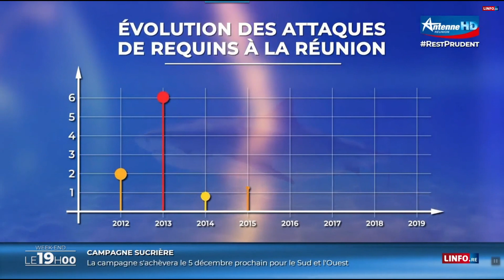🇷🇪🦈RisqueRequin : Appel à la prudence - 27/11/2020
RisqueRequin : Appel à la prudence

Depuis le début du mois de novembre, plusieurs requins ont été capturés près des côtes réunionnaises.

4 requins capturés en une semaine

S’il n’y a pas eu d’attaque récemment, les Réunionnais ne baissent pas la garde : "J’y pense, je ne vais pas au large. Je reste à 5m du bord, 5m ou 10m grand maximum, on ne sait jamais".
Mercredi soir, deux requins ont été pêchés à Saint-Gilles. Il s’agit d’un requin bouledogue femelle de 3m et un requin tigre mâle de 2,80m.
Lundi et mardi dernier, deux requins tigre de 3m ont également été capturés, l’un à Grande Ravine, Trois-Bassins et à l’autre Saint-Leu.
Depuis plusieurs semaines, les femelles se rapprochent de la côte pour mettre bas ce qui aggrave considérablement le risque d’attaque.

Appel à la vigilance

La préfecture appelle à la plus grande prudence tous les usagers de la mer, et plus particulièrement aux pratiquants des activités nautiques particulièrement exposées au risque requin (surfeurs, body-boardeurs…) qui font l’objet d’une réglementation spécifique.
L’arrêté préfectoral interdisant la baignade et les activités utilisant la force motrice des vagues est toujours de vigueur dans la zone des 300 mètres, hors zones dédiées avec des systèmes de protection.

Extrait du journal LE19H d'Antenne Réunion du 27/11/2020